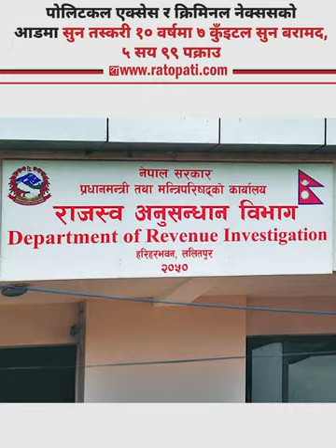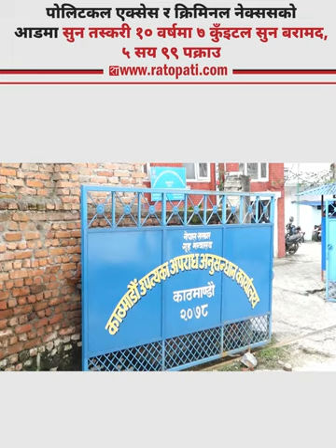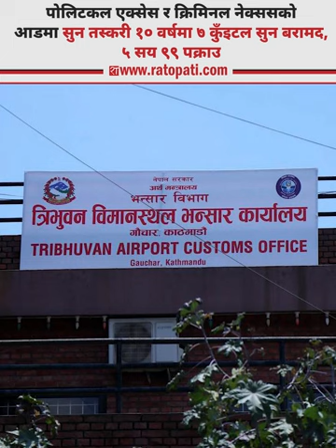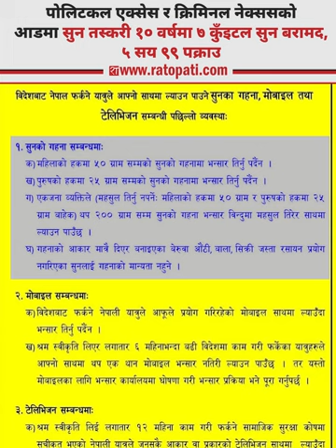पोलिटकल एक्सेस र क्रिमिनल नेक्ससको आडमा सुन तस्करी